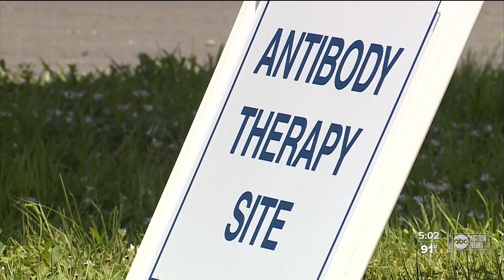Gov. DeSantis announces new monoclonal antibody sites in Tampa Bay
Gov. DeSantis announced new monoclonal antibody sites opening in the Tampa Bay area.